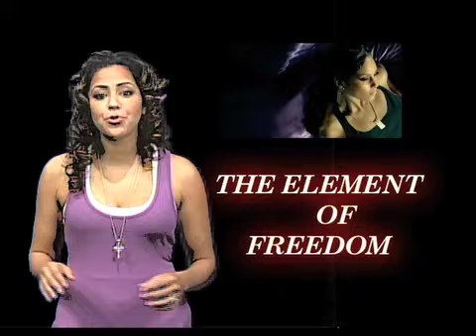"Internets Best" Try Sleeping With a Broken Heart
Starsof is the home of the "Internet's Best Talent". We went on an mission to find who have the best cover of Alicia Key's hit "Try Sleeping With a Broken Heart. Tell us if you agree with our choices?

If you like what we are doing at Starsof W W W tell a friend, tell a foe, whatever you do let everyone you know ... know